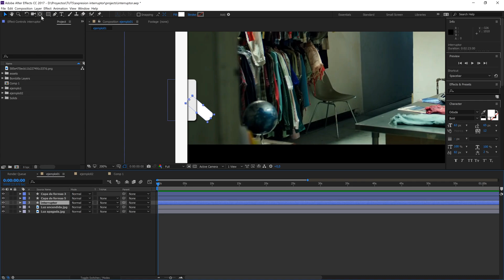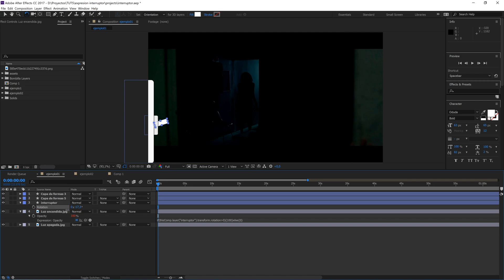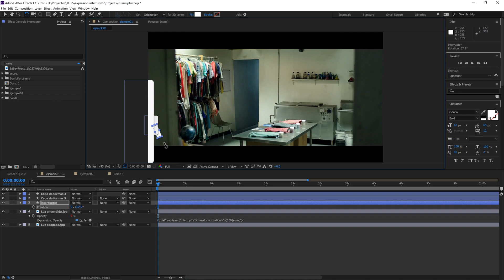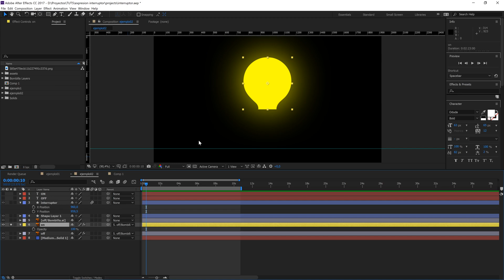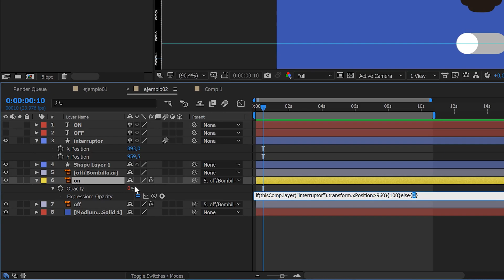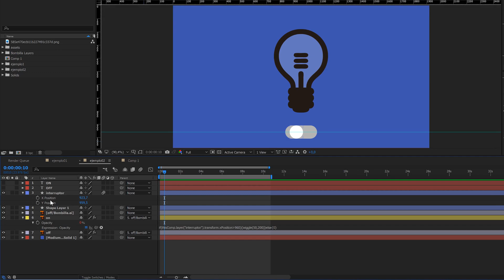🤯Cómo Hacer ANIMACIONES en After Effects con EXPRESIONES FÁCILES🚀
😱¡Que no cunda el pánico!

🤯Yo no soy mucho de utilizar expresiones en after effects más allá de las típicas como la de wiggle, time*, loopOut(), etc...más que nada porque me cuesta mucho entenderlas y a no ser que la animación lo requiera y tenga que hacer un copy paste, prefiero animar de forma manual.

🤗Pero esta que vamos a ver en este tutorial es tan fácil de escribir y tiene tanto potencial que quería compartirla con todos ustedes. Además sólo ocupa una línea en la caja de diálogo y os explico detalladamente a que hace referencia cada parámetro.

👉Si te gustan los motion graphics, ponte cómod@ y disfruta del tutorial, o mucho mejor si  realizas la práctica conmigo, ya que se trata de un tutorial de after effects muy entretenido y divertido.

👉*IMPORTANTE: Si tenéis cualquier duda o si no entendéis algún paso, hacérmelo saber en los comentarios que estaré encantada de responder todas vuestras preguntas🤗

👉Por cierto, si me queréis seguir en instagram y así enteraros de todo lo que tengo preparado, por aquí os dejo el links: